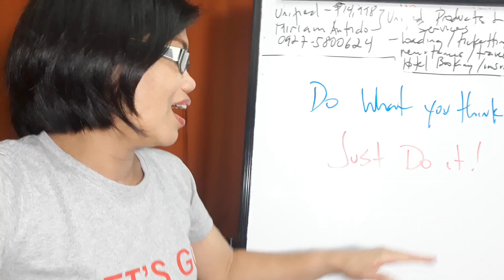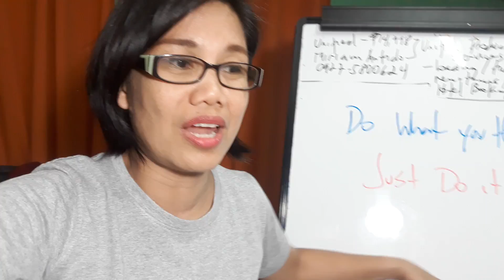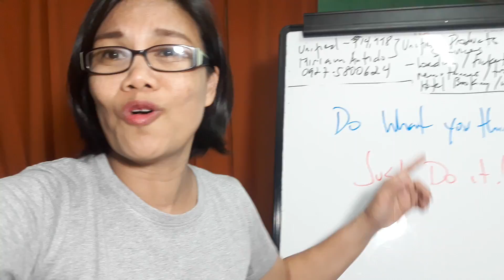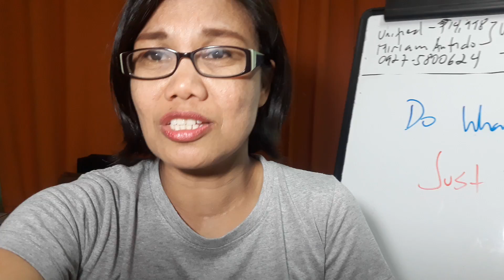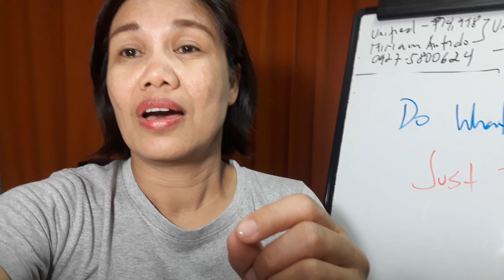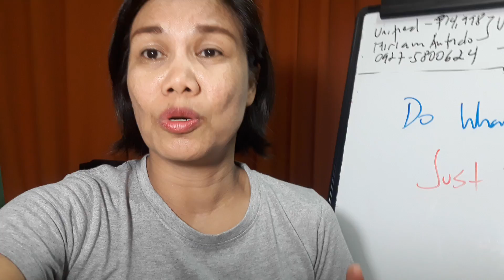Just do this one thing and be successful